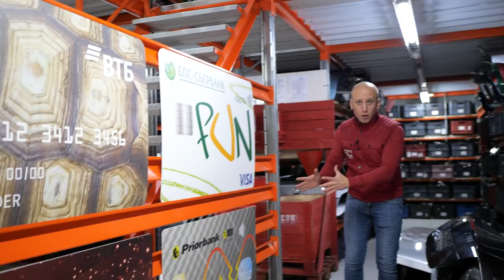Годная МКПП, к которой у нас нет никаких вопросов: Opel F40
Сегодня у нас на разборке запчасти от Opel! Мы уже разобрали несколько механических коробок передач для опелей, среди которых есть откровенно неудачные и слабые. А вот 6-ст. "механика" под обозначением F40 действительно надежная, долговечная и беспроблемная. Хотя она была участником отзывной кампании из-за проблем со включением 2-й передачи. Также известны случаи срезания зубьев на шестернях, но на мощных моторах и в результате не совсем аккуратного переключения. В общем, к коробке Opel F40 у нас, в целом, замечаний нет.